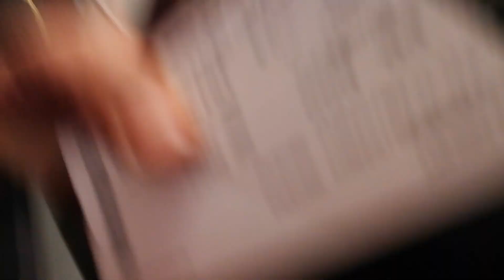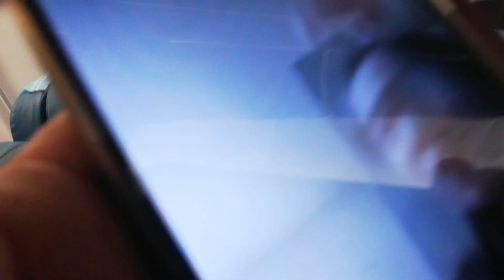Going home from Riyadh to Philippines Part 3